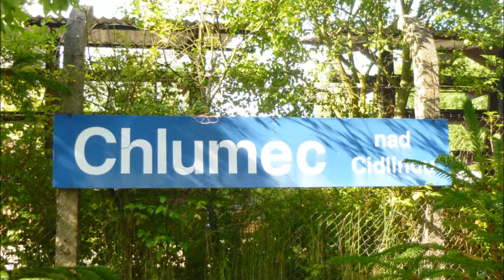Výlet do Chlumce nad Cidlinou